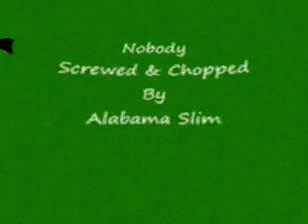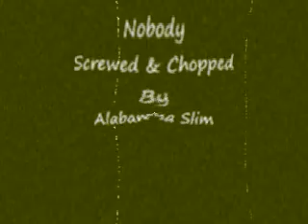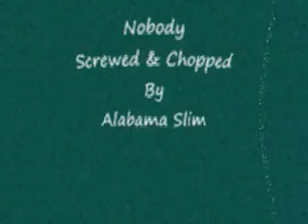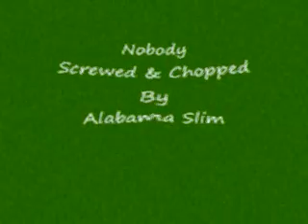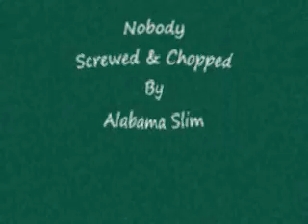Nobody Keith Sweat Screwed & Chopped By Alabama Slim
Keith Sweat